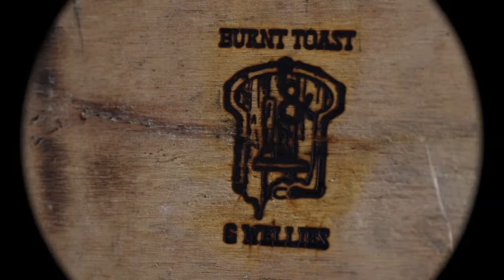Brian Hardman Live Burnt Toast and Wellies Performance 8th August Part 1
A terrific Performance from a Fan Favourite Brian Hardman at our live show (at Burnt Toast and Wellies) on the 8th of August

(Song Covers)